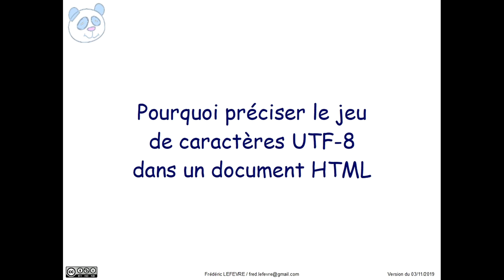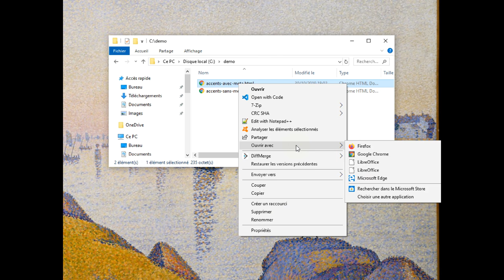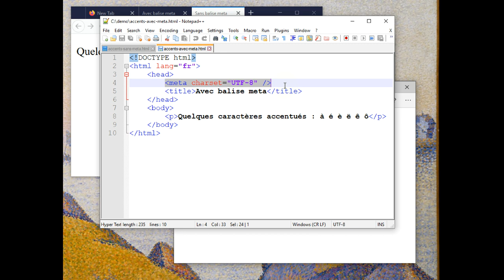HTML - Pourquoi une balise meta avec le jeu de caractères UTF 8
👉 Pourquoi préciser que l'on utilise le jeu de caractères UTF-8 dans nos documents HTML

📋 00:00 Présentation des deux exemples : avec ou sans la balise meta charset UTF-8
01:00 Avec FireFox, on ne voit pas de problème
01:25 Avec Edge, on constate le problème d'affichage
02:01 En résumé : toujours utiliser la balise meta charset UTF-8 et essayer avec plusieurs navigateurs web